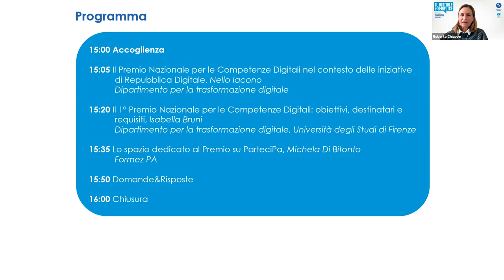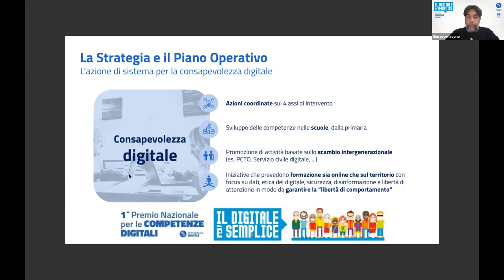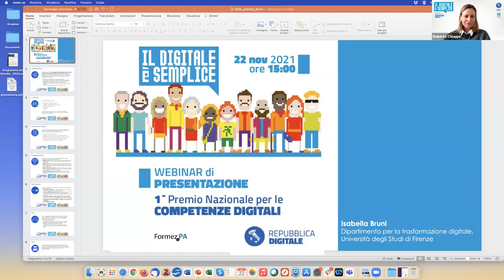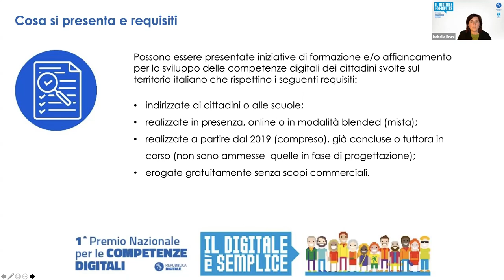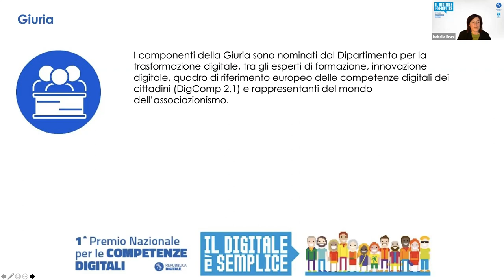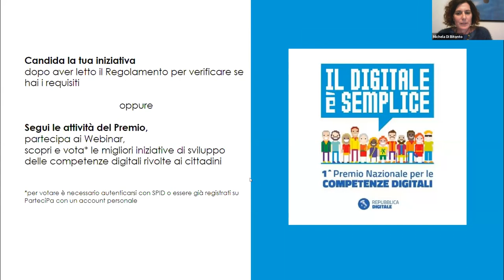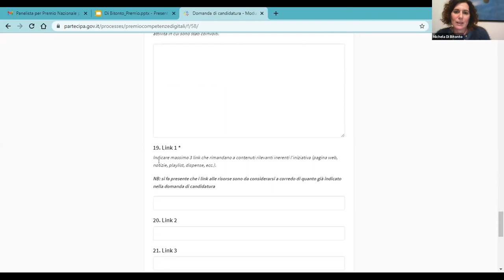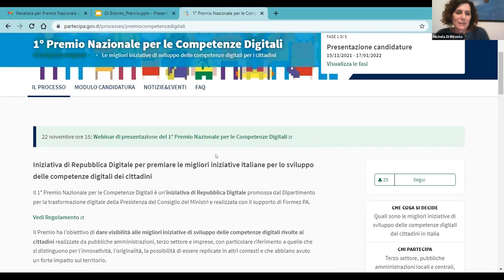Presentazione del 1° Premio Nazionale per le Competenze Digitali (22/11/2021)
Un webinar per presentare i contenuti e le finalità del 1°Premio Nazionale per le Competenze Digitali, iniziativa di Repubblica Digitale promossa dal Dipartimento per la trasformazione digitale della Presidenza del Consiglio dei Ministri e realizzata con il supporto di Formez PA.

Il webinar è l’occasione per illustrare gli obiettivi, le modalità di partecipazione e le fasi del Premio ideato per individuare buone pratiche e valorizzare progetti e iniziative di sviluppo delle competenze digitali rivolte ai cittadini e realizzate da pubbliche amministrazioni, terzo settore e imprese.

Scopri se hai i requisiti necessari per inviare la tua candidatura per partecipare al Premio in una o più delle quattro categorie in concorso: Digitale per tutti, Digitale inclusivo, Digitale contro il divario di genere, Digitale nell’educazione per le scuole. C’è tempo fino al 17 gennaio 2022 per inviare la propria candidatura.

Programma dell'evento:
00:00:00 Accoglienza, Roberta Chiappe (Formez PA)
00:05:10 Il Premio Nazionale per le Competenze Digitali nel contesto delle iniziative di Repubblica Digitale, Nello Iacono (Dipartimento per la trasformazione digitale)
00:18:30 Il 1° Premio Nazionale per le Competenze Digitali: obiettivi, destinatari e requisiti, Isabella Bruni (Dipartimento per la trasformazione digitale, Università degli Studi di Firenze)
00:33:40 Lo spazio dedicato al Premio su ParteciPa, Michela Di Bitonto (Formez PA)
00:51:34 Domande e risposte